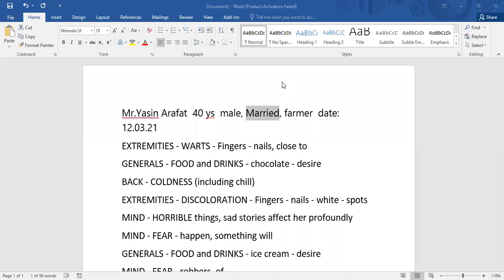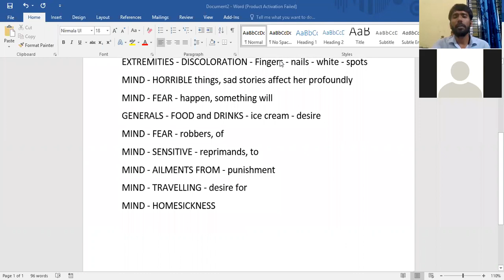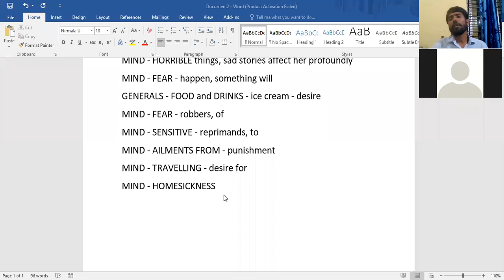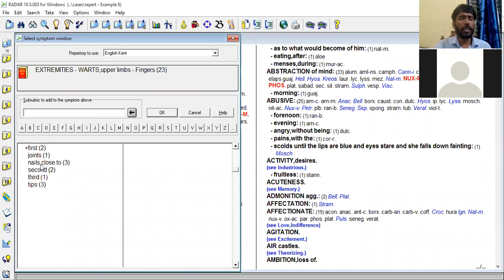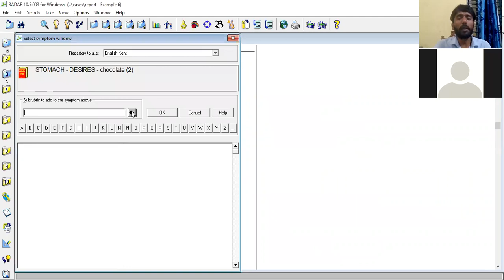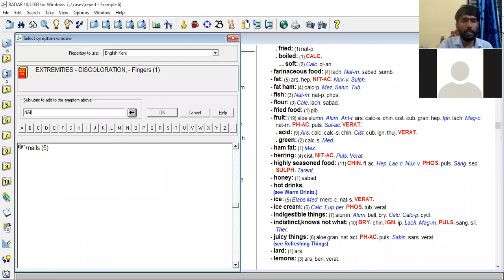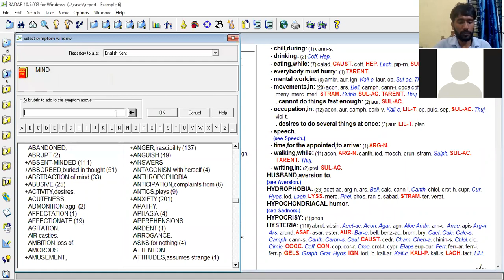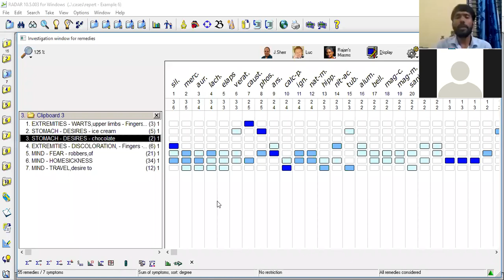নখের ঘা ও তার হোমিওপ্যাথিক চিকিৎসা ।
নখের ঘা  ও তার হোমিওপ্যাথিক চিকিৎসা ।  With Radar repertization